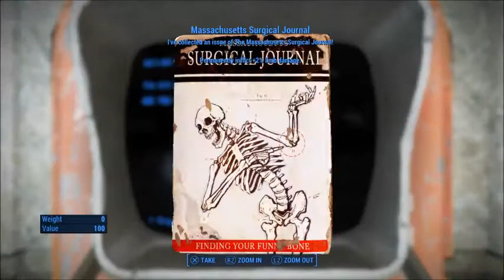Fallout 4 Casual Let's Play Part 24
Welcome back as I clear out The Boston Public Library.